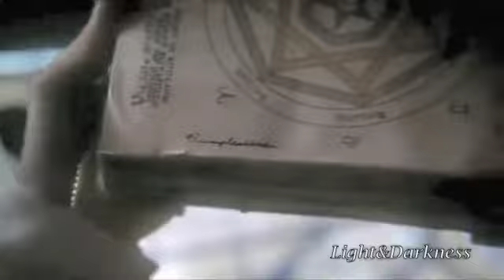Once Upon A Time Crack Ita 1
Con la tecnologia non vado d'accordo, quindi la qualità è pessima, ma amo OUAT e i video crack mi fanno morire, così ho provato a farne uno in italiano 😅
Buon divertimento!